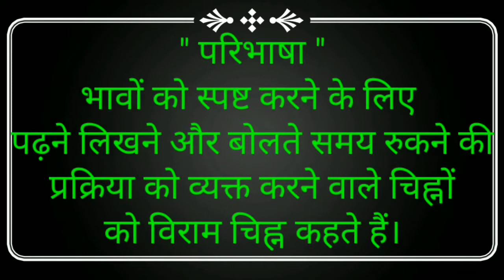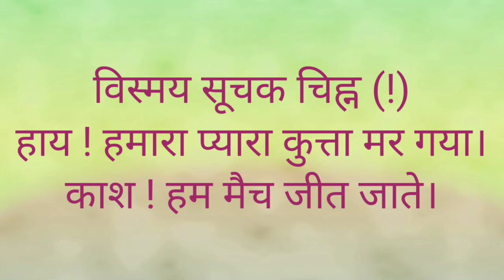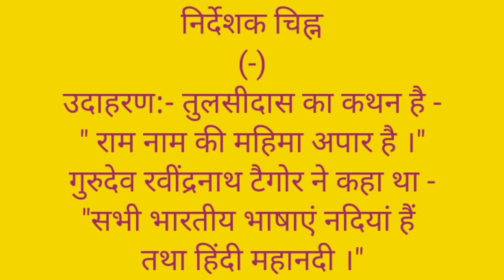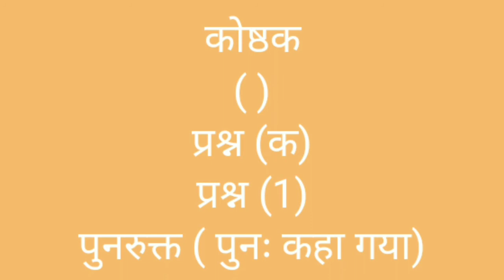विराम चिह्न उपयोगऔर पहचानviram chinh Upyog aur unki pehchan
विराम चिह्न उपयोगऔर पहचान
viram chinh Upyog aur unki pehchan